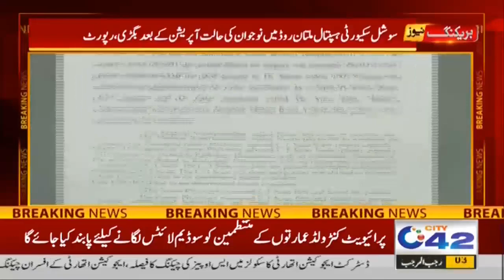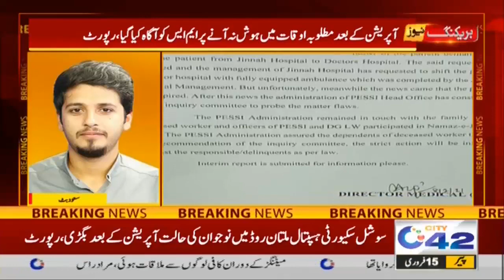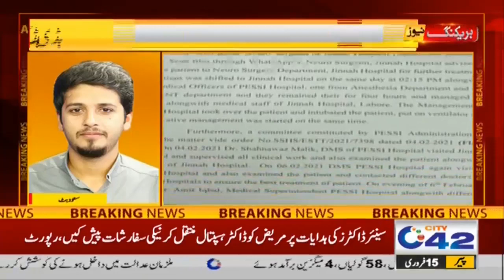7pm News Bulletin | 15 Feb 2021 | City42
7pm News Bulletin | 15 Feb 2021 | City42